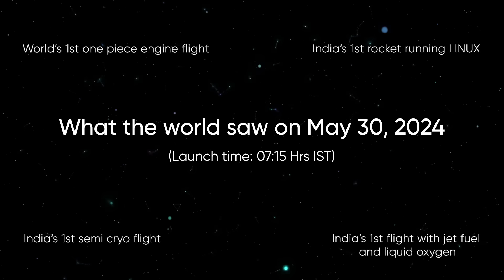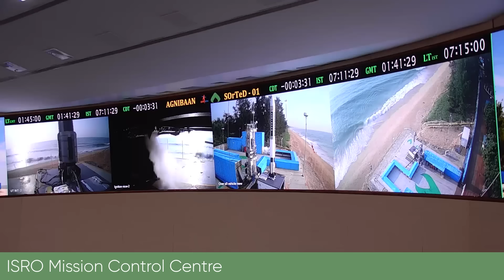Misson - 01 Agnibaan SOrTeD - Glimpses from launch day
Exactly one year ago, on this very day, May 30, 2024, we flew a fully controlled launch vehicle. It was Mission 01 of Agnibaan SOrTeD.

Today, we want to take a moment to sincerely thank everyone - the Dept. Of Space, IN-SPACe, various ISRO centers, customers, investors, advisors from ISRO, IITM, Dept of Science and Technology, TDB, KSUM, Govt of Tamil Nadu, Govt of Andhra Pradesh, our vendors, suppliers and other mentors - that made this possible and remind ourselves that this is just one of the many missions we will accomplish.

Here is a video that captures snippets from the launch day, showing moments of teamwork, tension, triumph, and the post launch event we had that day. (A previous rough cut about the launch is

About Agnibaan SubOrbital Technology Demonstrator (SOrTeD) :
Controlled rockets are hard - our in-house autopilot had to work along with our aerodynamic models, and our engine, allowing for a lift off from our launchpad while seamlessly executing 1000s of lines of in-house code running on our flight and engine computers.

During this flight, SOrTeD achieved several important firsts:
1. World's First flight powered by a single-piece 3D printed engine
2. India’s first-ever semi-cryogenic engine launch
3. First-ever launch from a private launchpad in India
4. First launch from India, driven by computers running on Linux
5. First launch from India using an Ethernet-based architecture for connecting flight computers within the vehicle
6. First flight fueled by aviation-grade jet fuel and industrial-grade Liquid oxygen

Above all, this mission will always be special for us because — it flew with technology that was built in India, for the world.

To everyone who’s cheered us on, stood beside us, or simply believed — once again a huge thank you.

You continue to fuel what’s next.